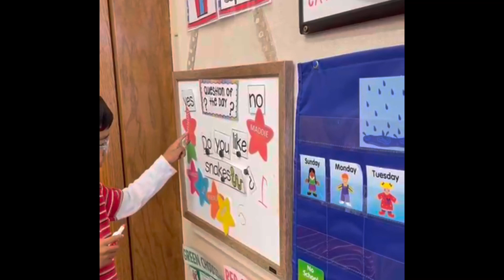A New Guest In Our House